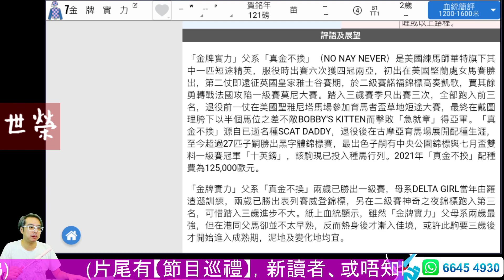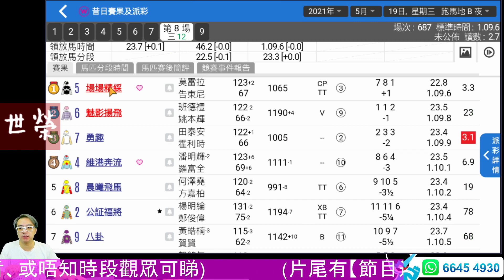🏇HKJC 賽馬 世榮 講馬 │賽馬貼士【Point 噏】(四)21.05.20│●跑完賽後你點睇，有POINT齊噏●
跑完賽後你點睇，有POINT齊噏，下次跟進馬，用《堅仔》賽馬APP，一齊記低，下次繼續贏！